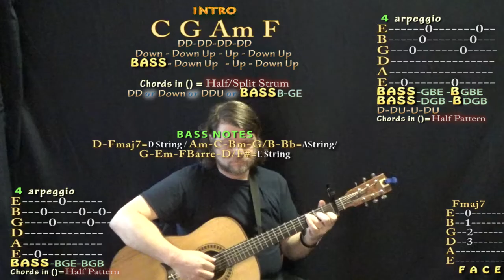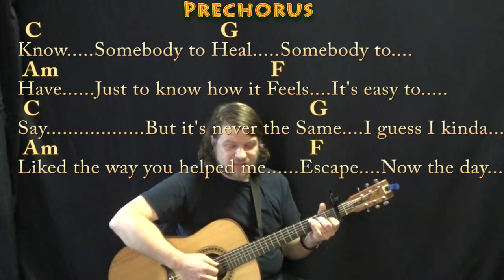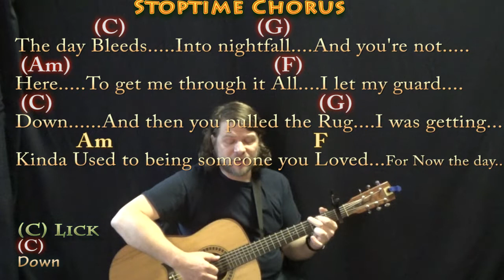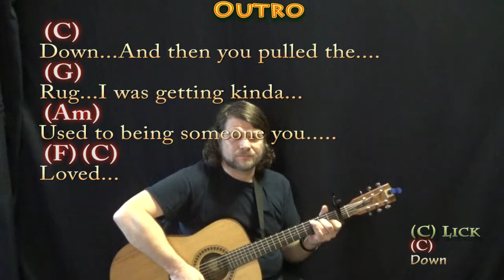Someone You Loved (Lewis Capaldi) Fingerstyle Guitar Cover Lesson with Chords/Lyrics - Capo 1st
Capo 1st Fret. - By request for Bryson, Katy, and Ashlyn. C CHART .MUNSON BRIGADE SHOUTOUT!